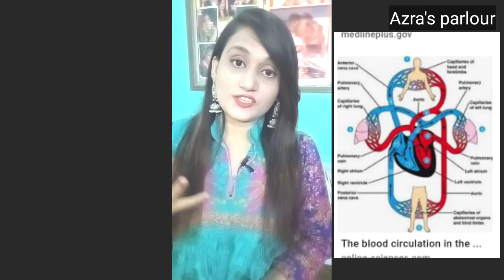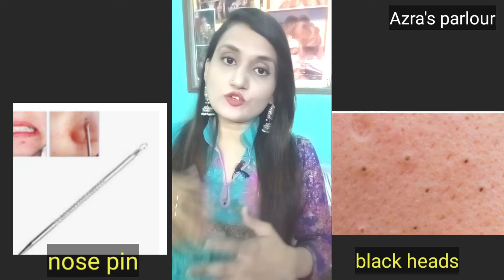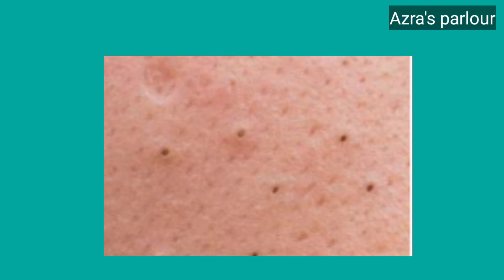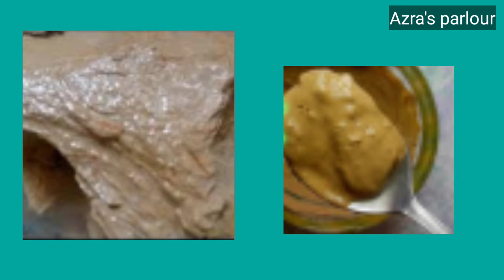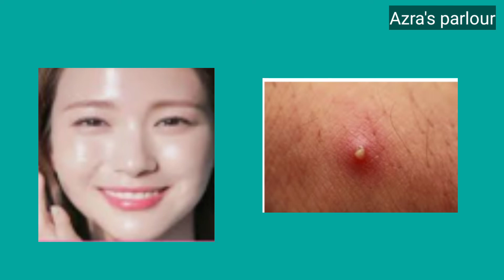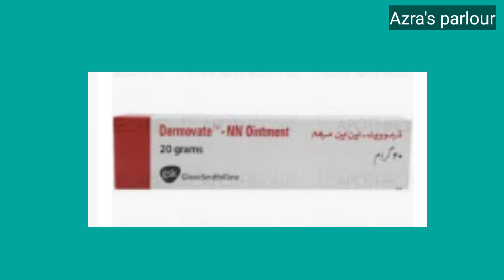Acne remove"4 home remedies"home made cream"acne control information